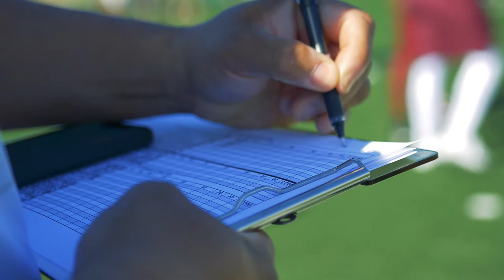Bethune Cookman Pro Day 2018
Bethune-Cookman University is one of the top athletic programs in the FCS division of college sports and their pro day shows it.